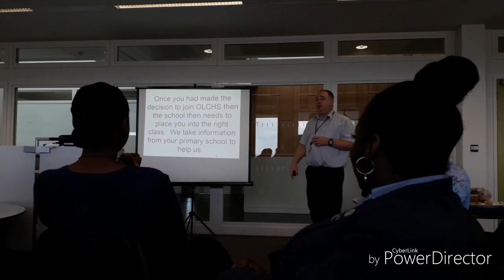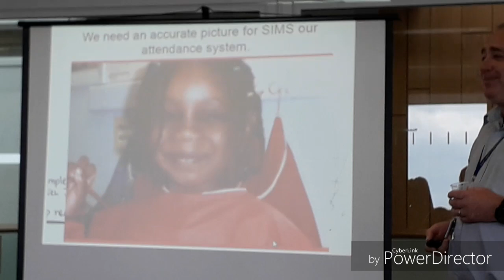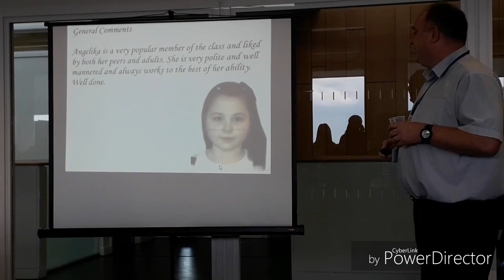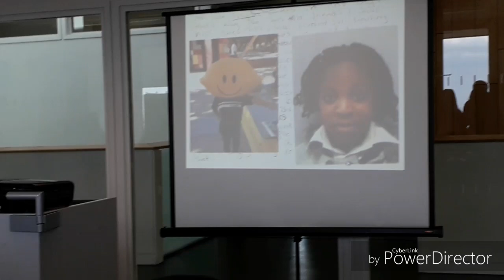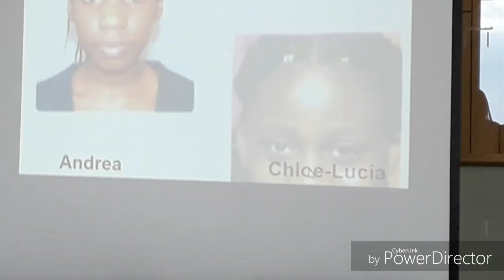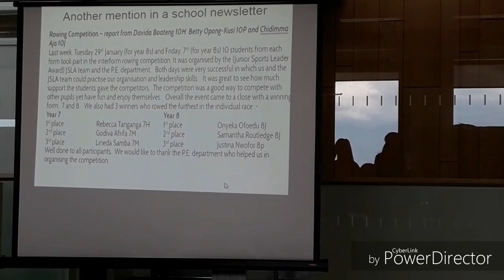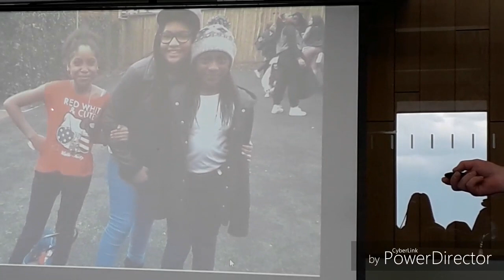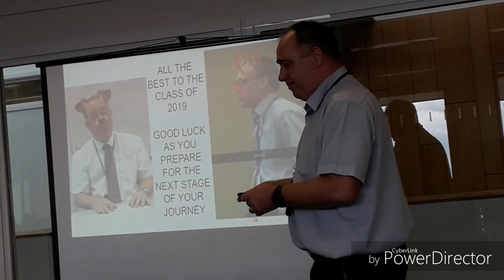OLC CLASS OF 2019 BAILEY'S PRESENTATION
Mr Bailey's whole throwback presentation from start to finish